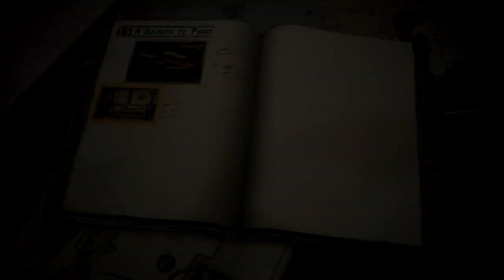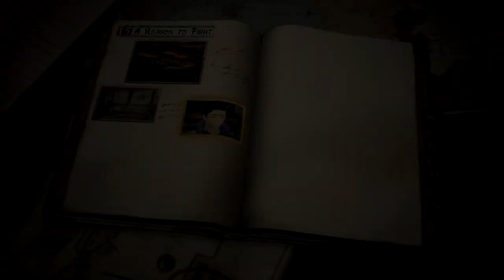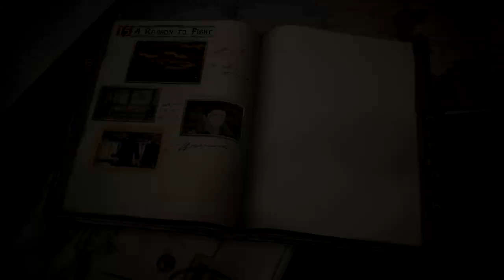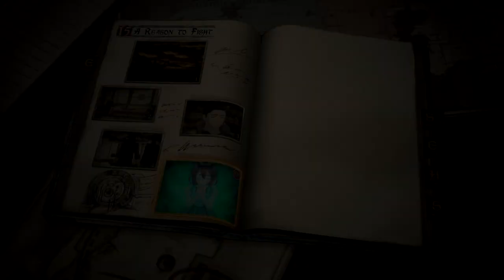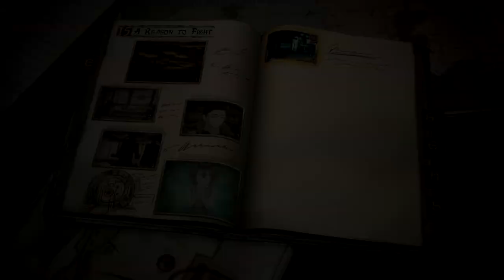Angie | Valkyria Chronicles 4 | Full Let's Play | Pt. 112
Well as they say, easy come, easy go. ANgie needs to return to her home planet because she left the stove on.

For a quick laugh check out the "So I Bought" Playlist where we have a quick look at some games that won't get full Let's Plays!